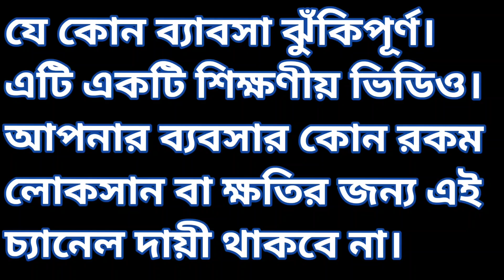অদ্ভুত আবিষ্কার || গাছে উঠে লাখ টাকা ইনকাম || নারী উদ্যোক্তার সফলতার গল্প || Tree Climbing Machine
Coconut Tree Climbing Machine || খেজুরের ব্যবসা করে লাখ টাকা উপার্জন || সুপারি গাছে ওঠার মেশিন

বন্ধুরা শান্তিপুরের এক দিদিভাই নারকেল গাছে ওঠার মেশিন বানিয়ে তাক লাগিয়ে দিয়েছেন। তার এই মেশিন কিনে প্রান্তিক পর্যায়ের বহু মজুর ও শ্রমিকেরা দৈনিক ৩৫০০ টাকা থেকে ৫০০০ টাকা উপার্জন করছেন।
Areca Nut Climbing Machine বা সুপারি গাছের ওঠার মেশিন দিয়ে গাছে ওঠে সুপারির ব্যবসা করে দৈনিক ভালো রকমের অর্থ উপার্জন করছেন বহু শ্রমিক।
এছাড়াও শীতকালে খেজুর গাছে উঠে খেজুরের রস সংগ্রহ করে টাটকা খেজুরের রস বিক্রি করে আর্থিকভাবে স্বাবলম্বী হওয়ার ভালো সম্ভাবনা রয়েছে। এছাড়া অরিজিনাল খেজুরের গুড়ের ভালো চাহিদা রয়েছে সমগ্র পশ্চিমবঙ্গে।
এছাড়াও এই ধরনের মেশিন দিয়ে তাল গাছে উঠে তালের সিজনে তালের ব্যবসাও করা যেতে পারে।

অনেকের মনে প্রশ্ন থাকে how to climb a tree বা গাছে কি করে উঠতে হয়। এই ভিডিও দেখলে গাছে ওঠার মেশিন দিয়ে কি করে গাছে উঠতে হয় তার মোটামুটি একটা ধারণা পাওয়া যাবে।

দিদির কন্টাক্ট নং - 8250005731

আপনারা যদি নার্সারির ভিডিও দেখতে পছন্দ করেন তাহলে আমার বানানো কয়েকটি নার্সারীর ভিডিও দেখার অনুরোধ রইল। নিচের লিংক দিলাম।

AgriBees চ্যানেলের মাধ্যমে যদি আপনারা কোন রকম কৃষিজাত ব্যবসা বা কৃষি সম্পর্কিত ব্যবসা সকলের সামনে তুলে ধরতে চান তাহলে নিচে দেওয়া নাম্বারে হোয়াটসঅ্যাপ করুন বা ইমেল আইডি তে যোগাযোগ করুন।